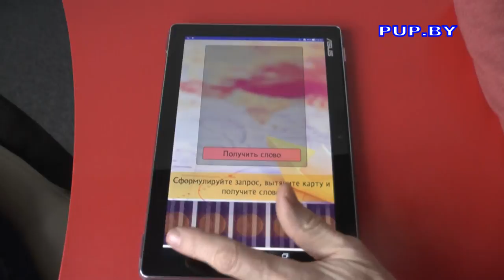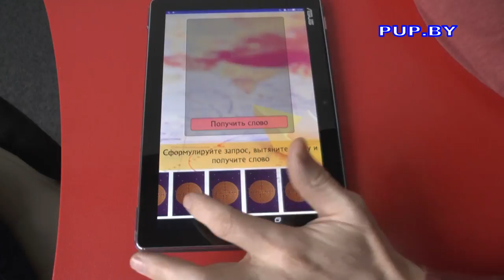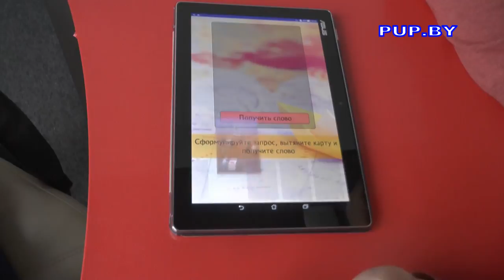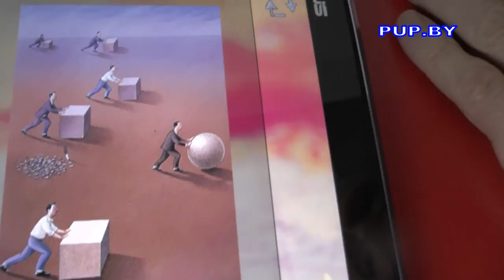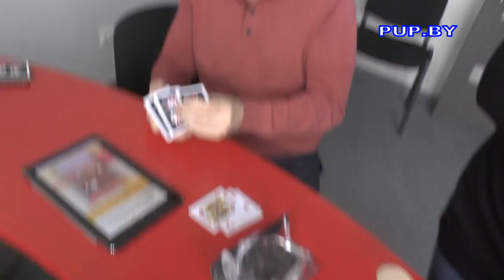Стеб-предсказание от Владимира Бесфамильного